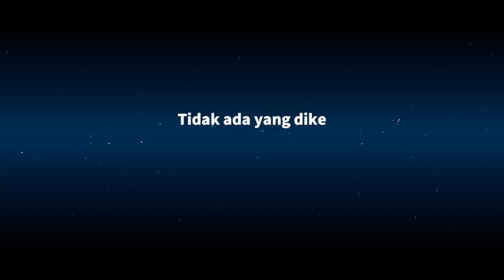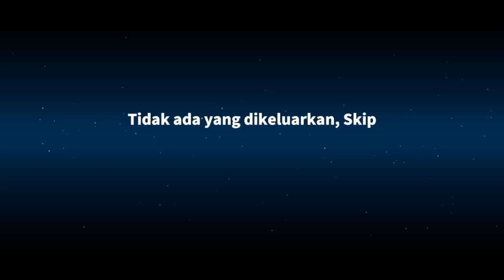RAJA WAKTU BERHASIL MEMBALASKAN DENDAM SHERIFF. super sus